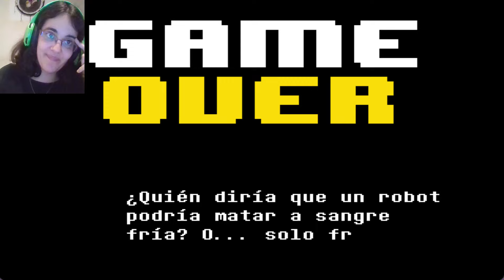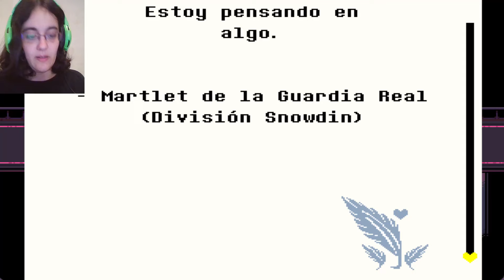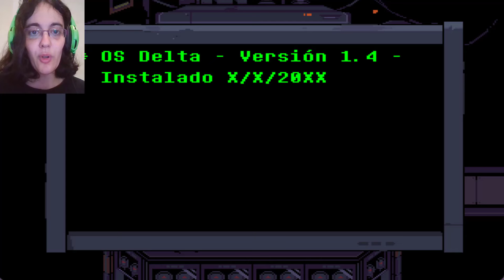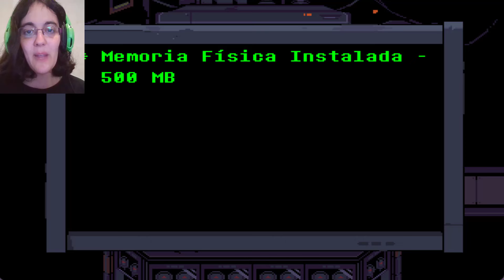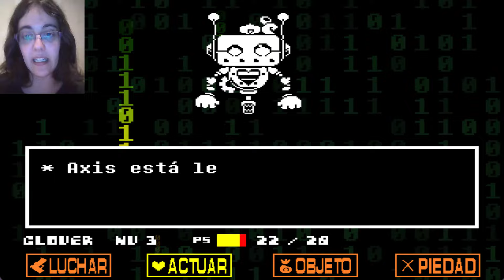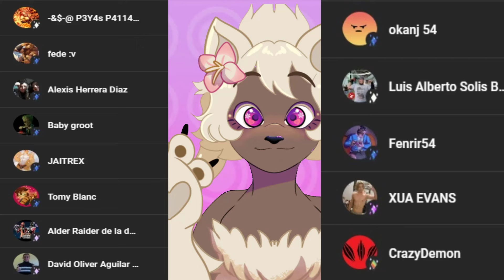Undertale Yellow Parte6-MI BATALLA MÁS DURA!!!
BATALLAS DURILLAS!

Estamos cada vez más cerca de nuestro objetivo final, que es el castillo de Asgore. Para pasar tendremos que vencer a los robots que se encuentran en nuestro camino.

• Mis Redes •